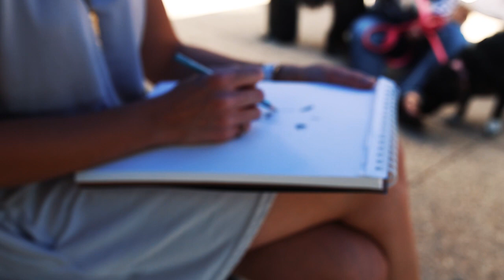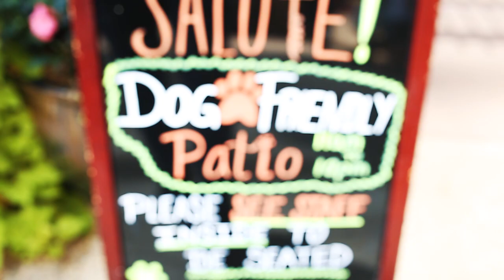Dogs Downtown 2016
Dogs Downtown, presented by Clements Subaru, is located in downtown Rochester, MN. It is a canine-centric event featuring activities, performances, games, and giveaways for all of our favorite four-legged friends and their humans! This video highlights some of our favorite moments from Dogs Downtown 2016. Dogs Downtown is FREE and open to the public